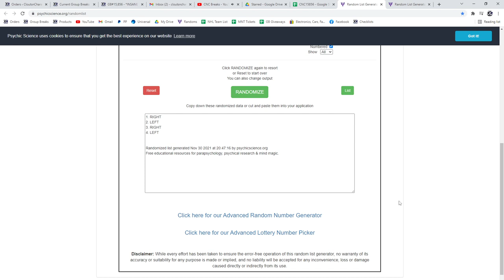Multi Randoms - C&C GB #15,856